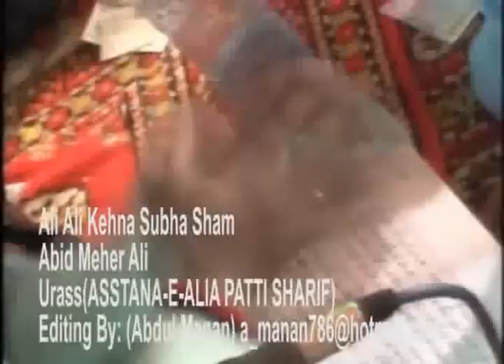Ali Ali Kehna Subha Sham | Qawali | By | Abid Meher Ali | Patti Sharif| Sufism | قوالی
Welcome In This Channel " Aastana Aaliya Patti Sharif "
In This Channel We Will Provide You Melodious Qawalis , Beautiful Naats , Influencing Bayan , And Other Punjabi Cultural Video Etc.
Poetry By. Syed Shahid Zahoori Patti Sharif
Aastana Aaliya Patti Sharif Bhagoki Syedan Changa Manga Punjab Pakistan qawwali songs,qawwali song,qawali Mehfil-e-Sama Qawwali
Ali Ali Kehna Subha Sham
 | By | Abid Meher Ali
Aastana Aaliya Patti Sharif Bhagoki Syedan Changa Manga Punjab Pakistan
Darbar Sharif Hazrat Syed Khadim Hussain Shah Ghilani (R.A)
Syed Shahid Zahoori
urass patti sharif 2010
# Qawali
AbidMeherAli ,sufiana qawwali mp3,music qawwali,qawwali music instruments Sufism